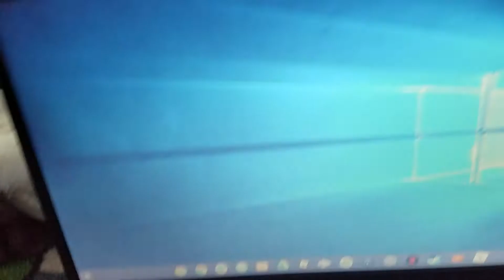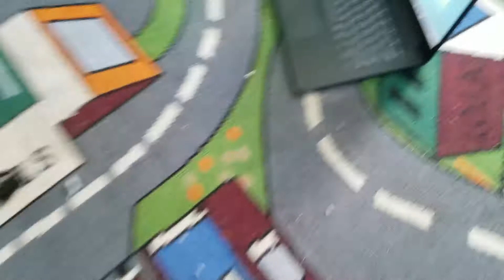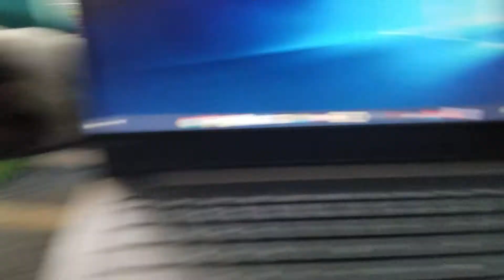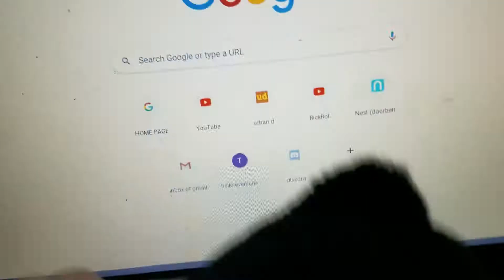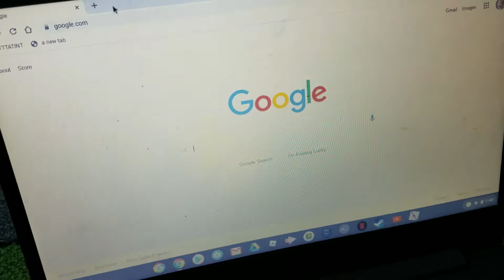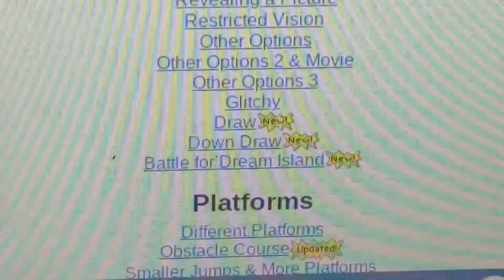BOTFCA 10: uhhhhhhhhhhhh